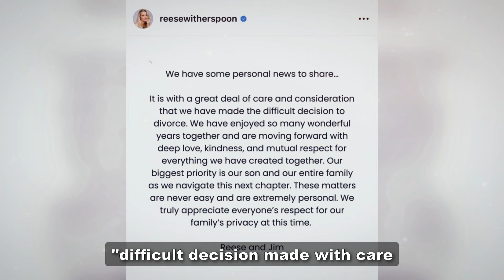Reese Witherspoon - All Boyfriends (1992 - Present)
From teen romance to Hollywood leading lady, Reese Witherspoon's love life has been full of twists and turns. In this video, we'll delve into her past relationships and explore what each chapter taught her about love.